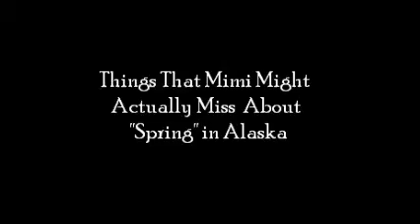Spring for Mimi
This may not mean much to most folks, but this video is a tribute to an afternoon that I would have spent with my favorite little sister, Mimi, if we were on the same continent of course.  For Mimi, from Lala...with love.